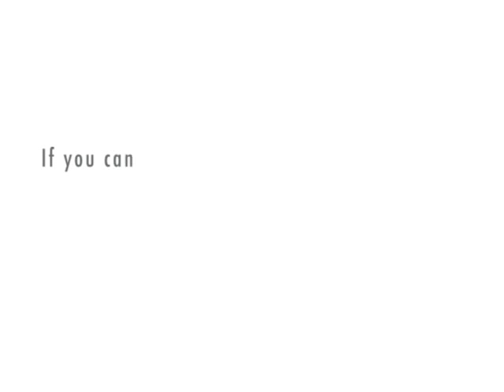We Are Not Responsible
Harryette Mullen poem set to hip hop